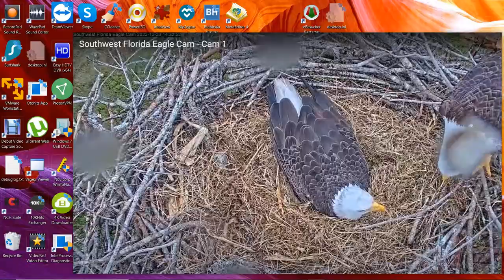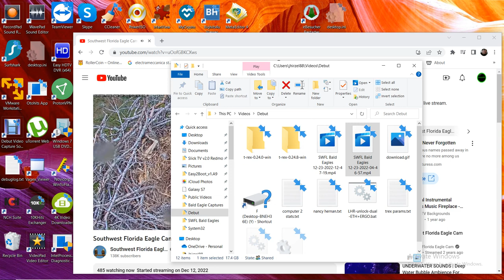SWFL Bald Eagles 12/23/2022 12:47